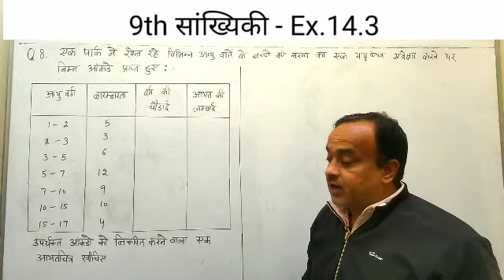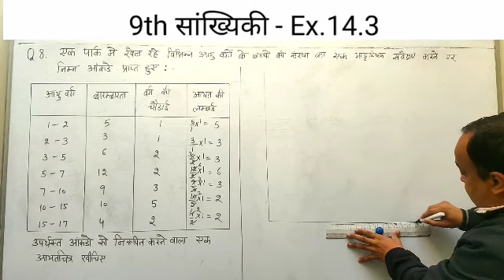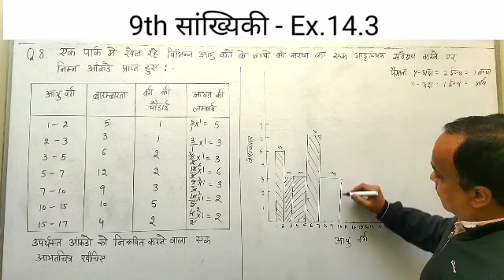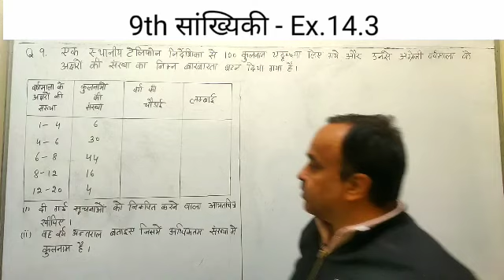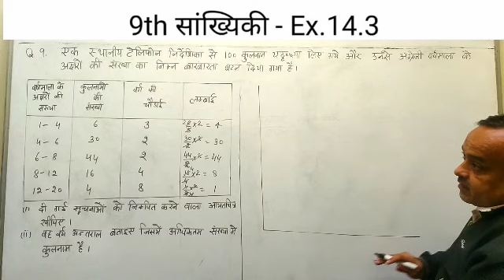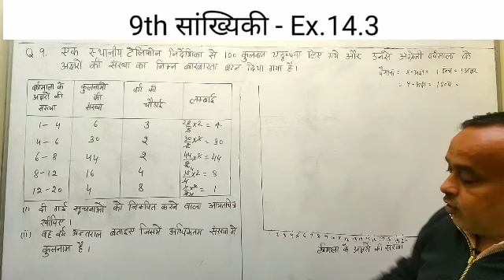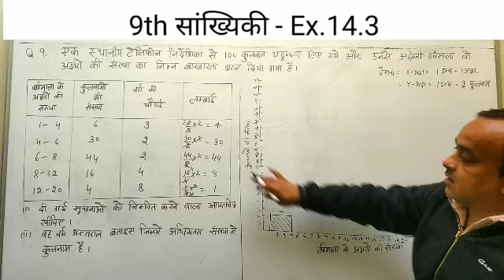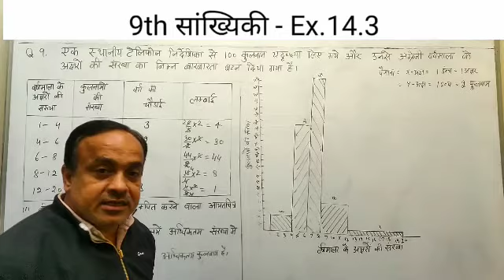गणित नौंवी CH-14 सांख्यिकी Ex.14.3 Q.8,9 | आंकड़ों का आयतचित्र बनाना व आयतचित्र चौड़ाई व लंबाई ज्ञात